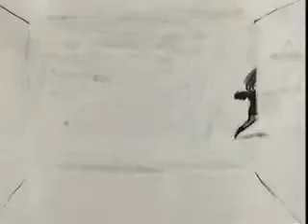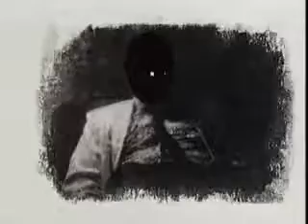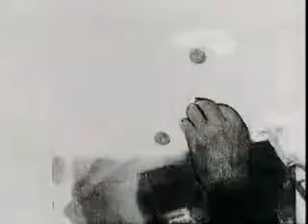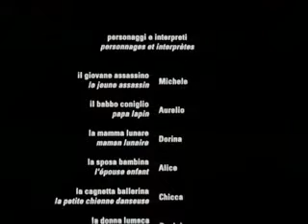Gianluigi Toccafondo. Маленькая Россия / Piccola Russia (2004)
еще один прекрасный мульт от Жана-Луиджи. почему то не было. исправил это недоразумение